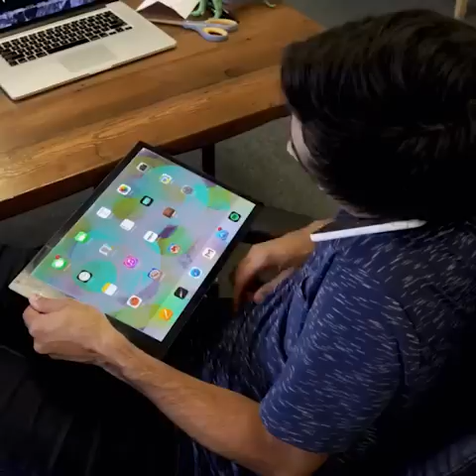Best Zach King Vines Magic Compilation | Magic Trick Compilation